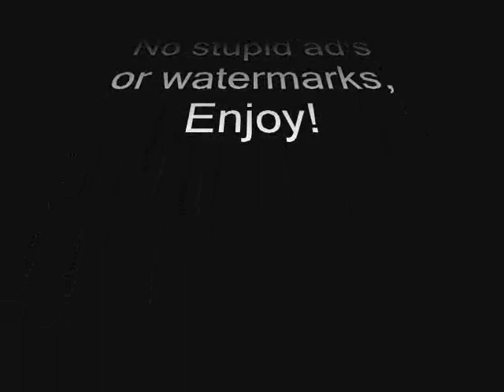0ffice Space Clip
0ffice space printer smash scene